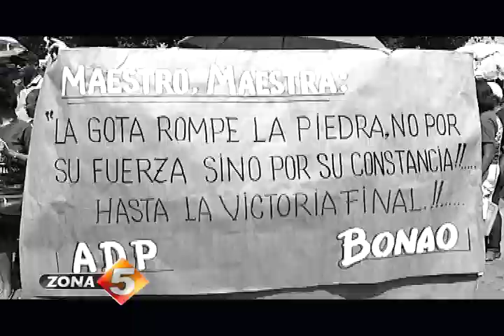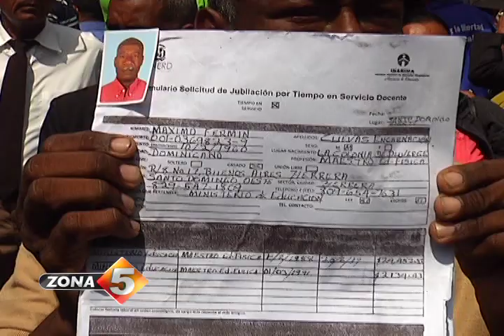Maestros denuncian atropello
Las movilizaciones protagonizadas por maestros que alegan haber sido suspendidos de sus funciones y despedidos injustamente, empanaron el inicio de este año escolar. Aunque el ministro de Educación asegura que se trató de una medida para sacar las botellas, educadores sostienen que terminaron pagando justos por pecadores. Ángel Jiménez aborda el tema